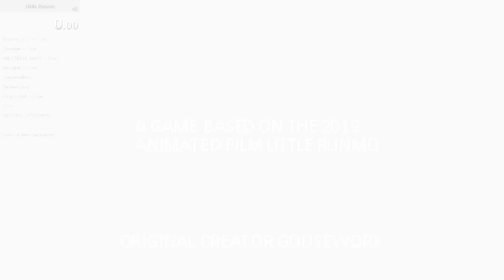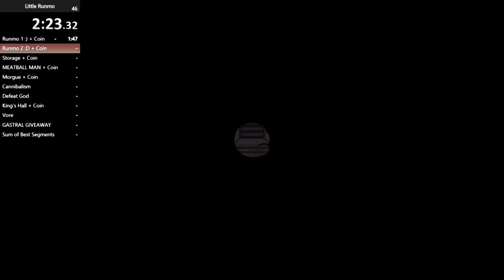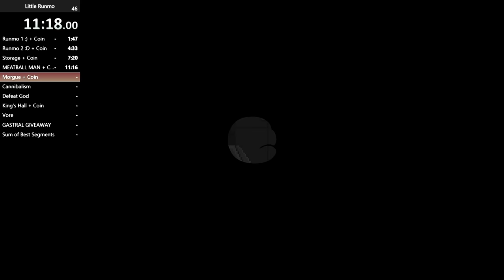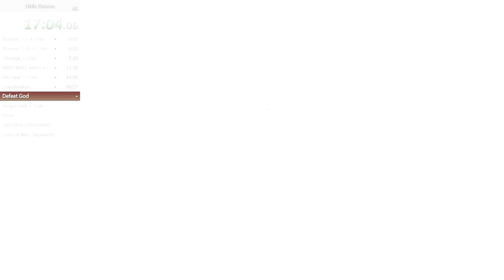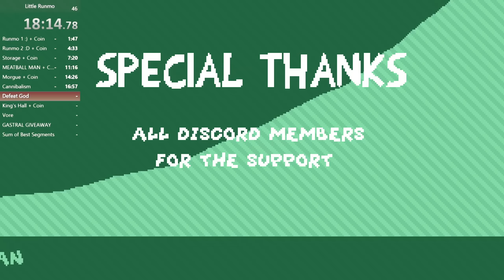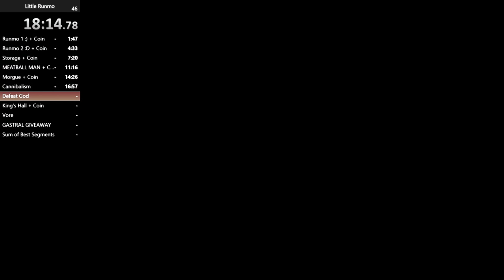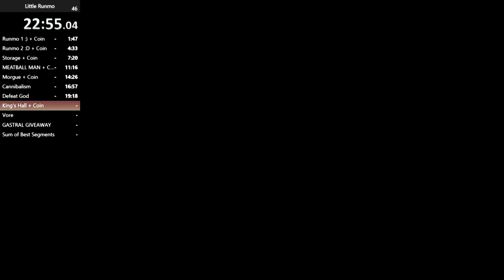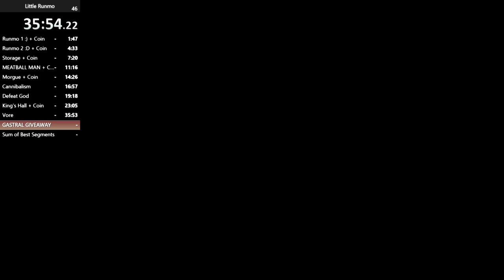Little Runmo: The Game | FIRST 100% Speedrun - 37:26